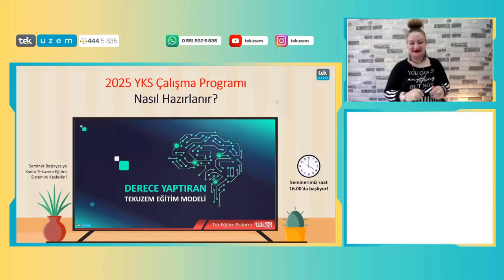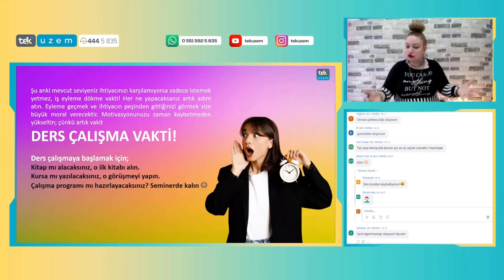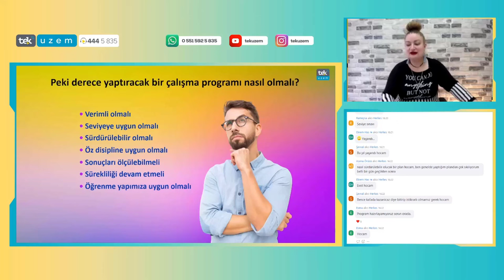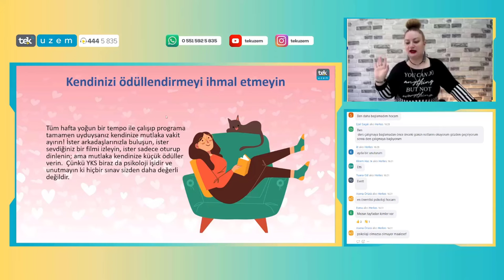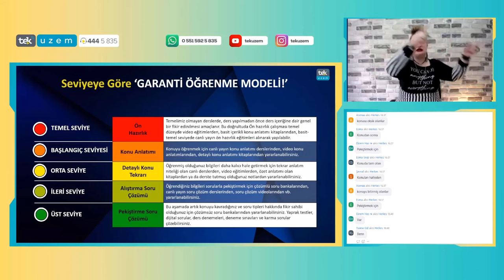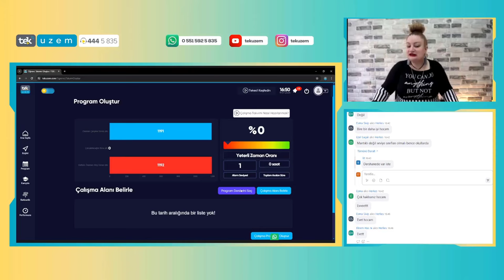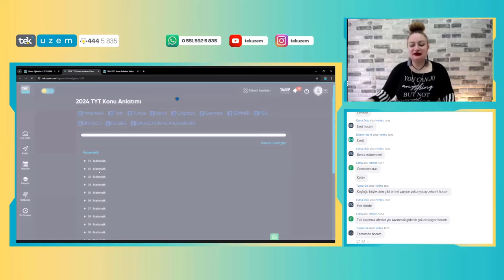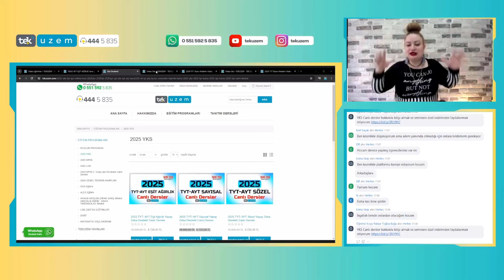2025 YKS Çalışma Programı Nasıl Hazırlanır?